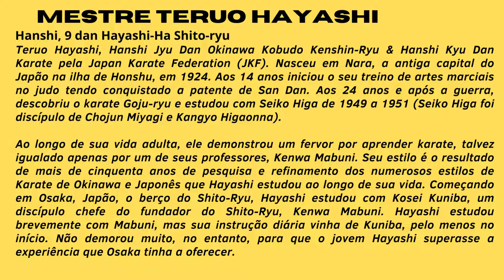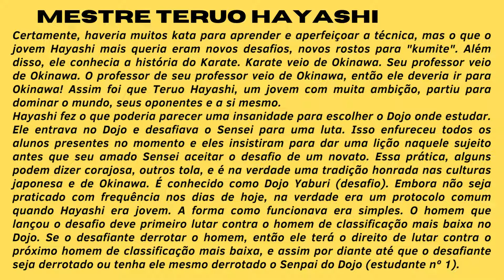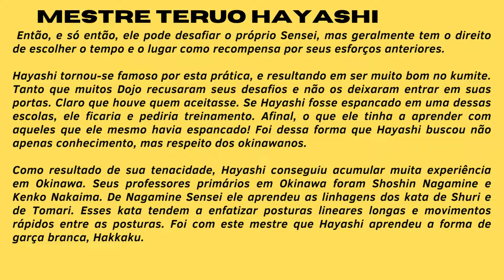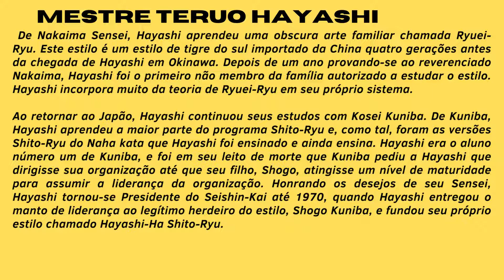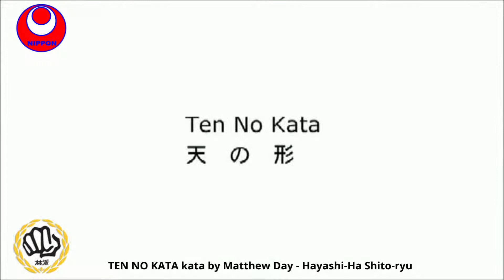SHITO-RYU: Ten no Kata by Hayashi-Ha Shito-ryu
SHITO-RYU: Ten no Kata by Matthew Day (International Hayashi-Ha Shito-ryu Federation).